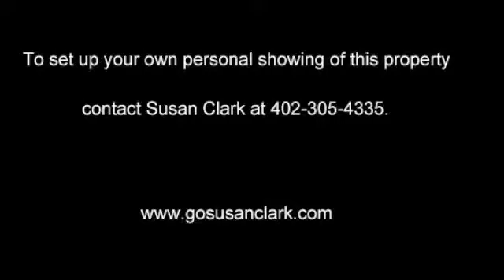20224 Amelia Ave